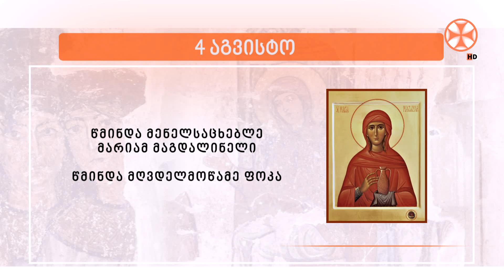საეკლესიო კალენდარი (4 აგვისტო, 2024 წ.)